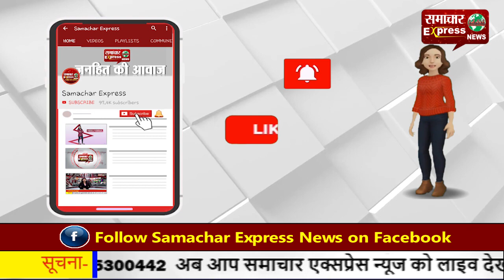स्कूल खुलते ही जींद में तीन बच्चे मिले कोरोना पॉजिटिव